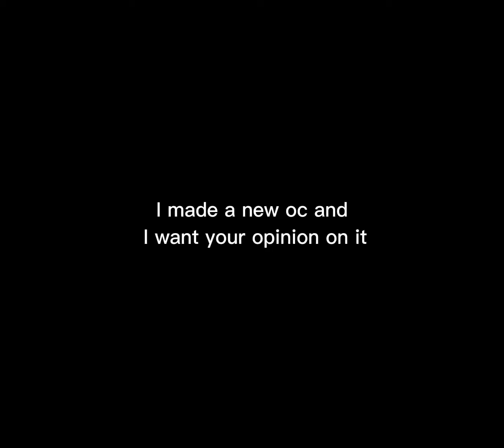August 1, 2022